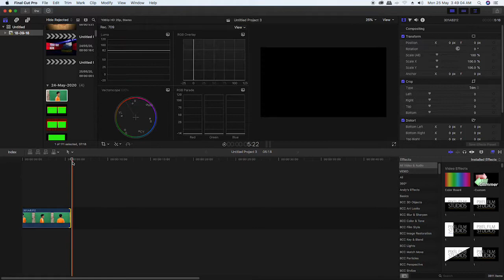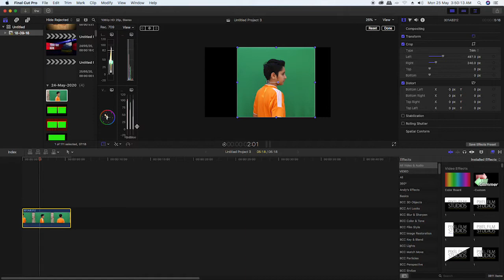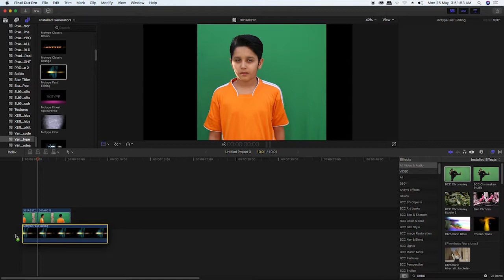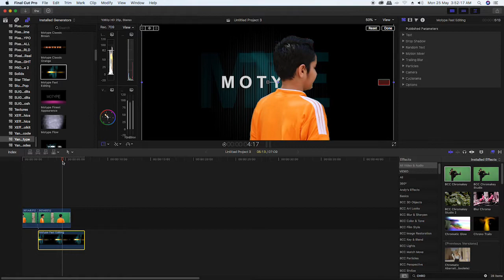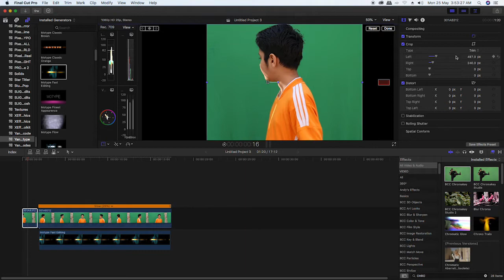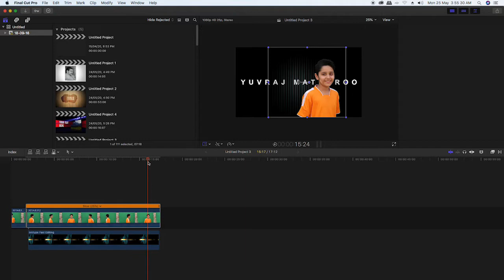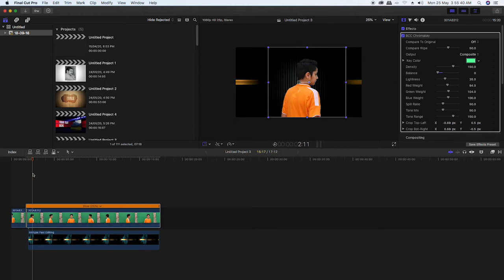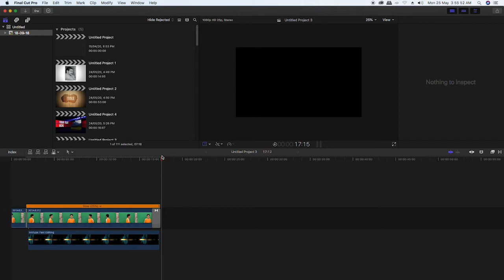Using Chroma Key in Final Cut Pro X | Art Aptitude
In this Final Cut Pro X tutorial shows you Chroma Key.Creating Effects in Final Cut Pro X,